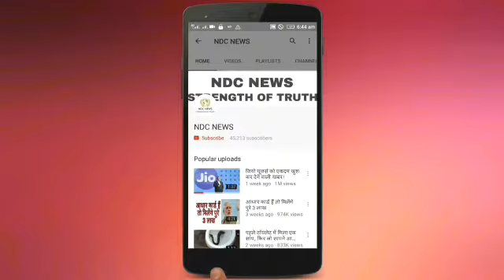हीरों से नहाने वाली इस सिंगर ने खरीदा नया घर, कीमत सुन उड़ जाएंगे आपके होश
2) अगर आपकी भी कलाई पर यह 3 और 4 लाइनें हो तो आप भी हैं बहुत स्पेशल, जानिए कैसे

4) सलमान की पूर्व भाभी मलाइका का एेसा चांदी अवतार घायल कर देगा आपको, देखें HOT PICS

5) कभी 800 रुपए में नौकरी करने वाली मुकेश अंबानी की पत्नी नीता ने शादी से पहले रखी थी ये शर्त